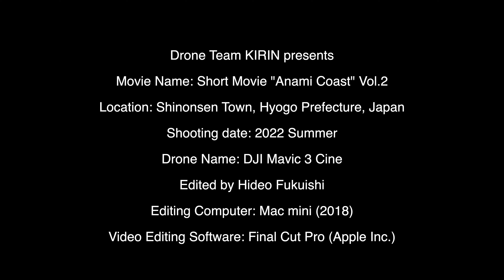Short Movie "Anami Coast" Vol.2 / ショート動画「穴見海岸」 Vol.2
This is a short video edited from a video taken by the drone's master shot feature.
これは、ドローンのマスターショット機能によって撮られた動画を編集したショート動画です。

This video was taken of the Anami Coast in Shinonsen Town, Hyogo Prefecture in the summer of 2022.
この映像は、2022年夏の兵庫県新温泉町の穴見海岸を撮影したものです。

Music / 音楽 : DJI Mastershot Music